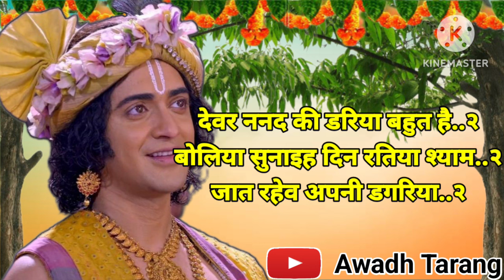नकटा गीत|जात रहेव अपनी डगरिया श्याम काहे मारा नजरिय|nakta|Awadhi Nakta||अवधी नकटा गीत